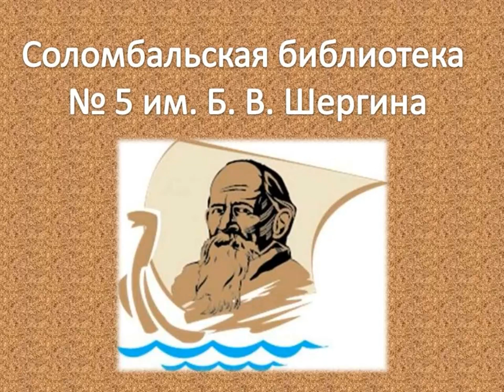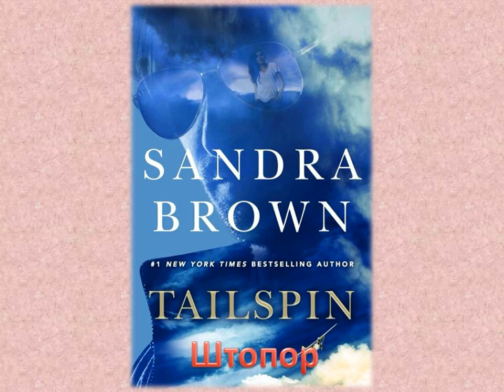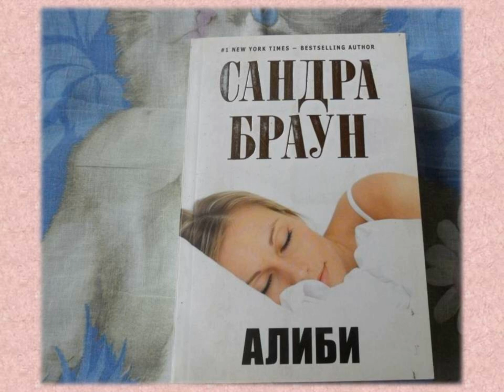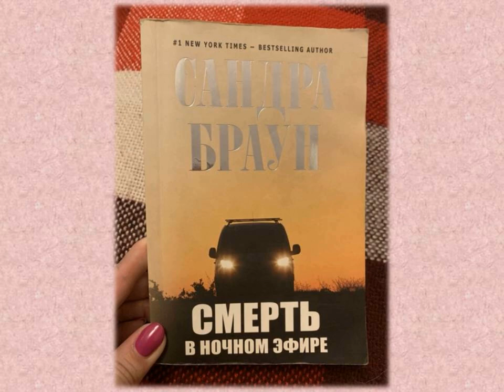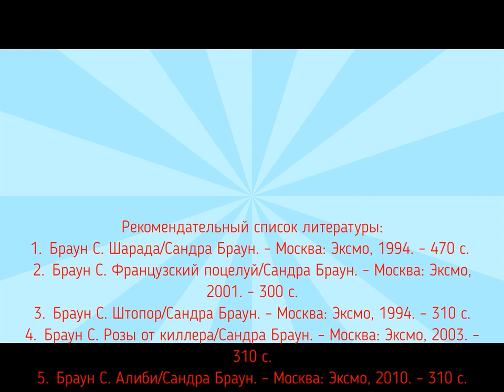Сандра Браун — знаток романтического триллера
Соломбальская библиотека № 5 им. Б. В. Шергина предлагает познакомиться с обзором книг американской писательницы, которая является одним из ведущих авторов в жанре криминального романа и триллера.